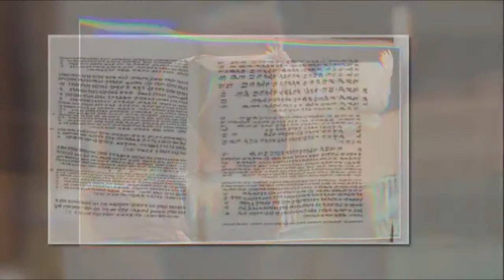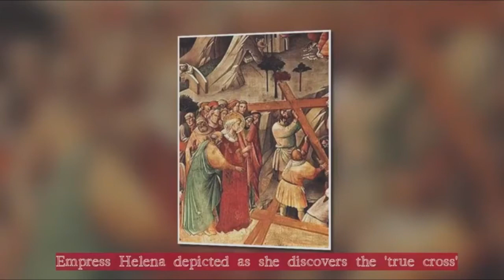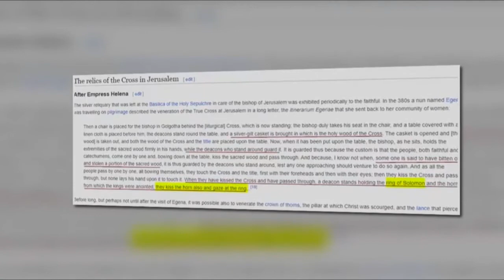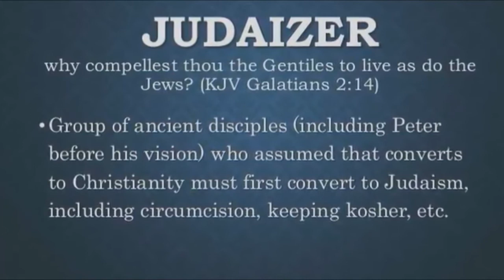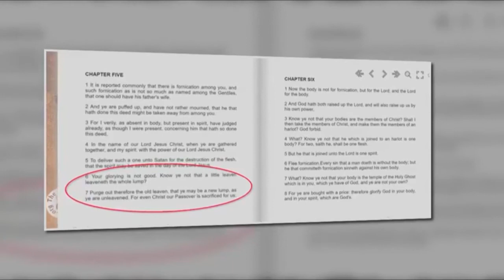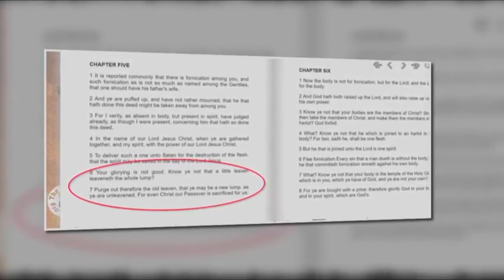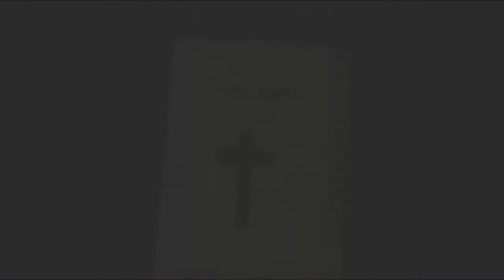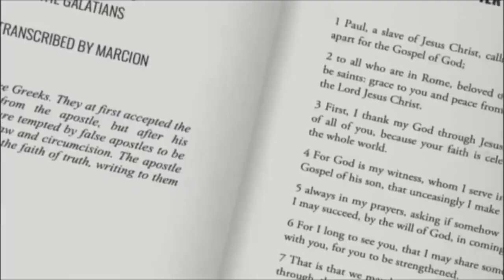The Very First Christian Symbol? It Wasn't the Cross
The bible isn't the only thing that changed in the 4th century and in this episode we look at the genesis of the cross as a symbol and explore a new way to reconnect with the Pre-Nicene Christians and learn the meaning behind the first Christian symbol, the Chi Rho.